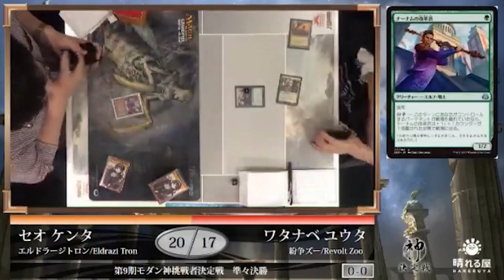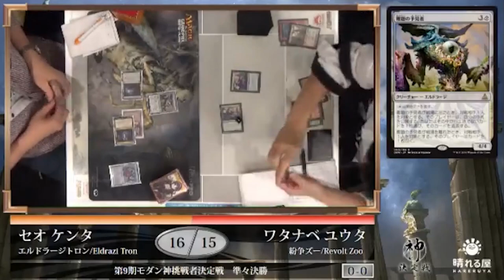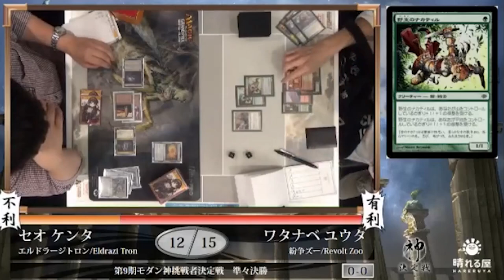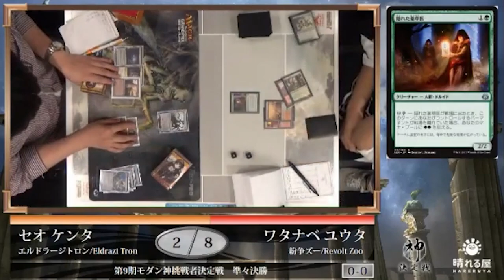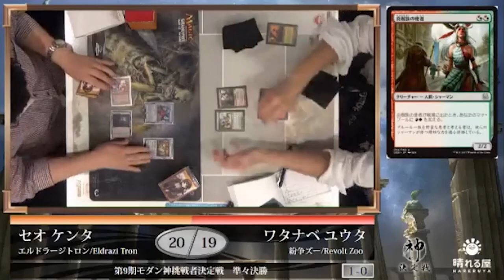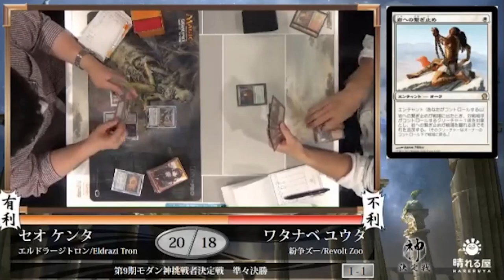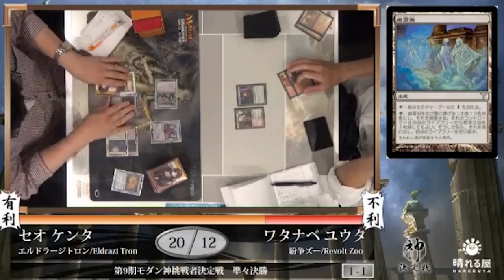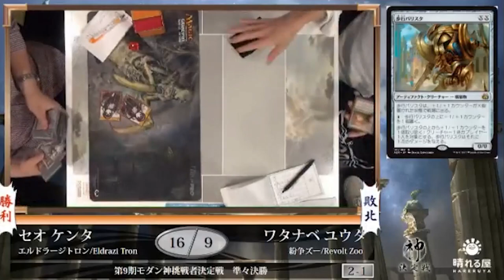【MTG】第9期モダン神挑戦者決定戦 準々決勝 瀬尾 健太 vs 渡邊 雄太【晴れる屋】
2017年5月21日(日)、第9期モダン神挑戦者決定戦が開催された。
モダン神松田 幸雄に挑戦するのは誰だ！

第9期モダン神挑戦者決定戦カバレージ